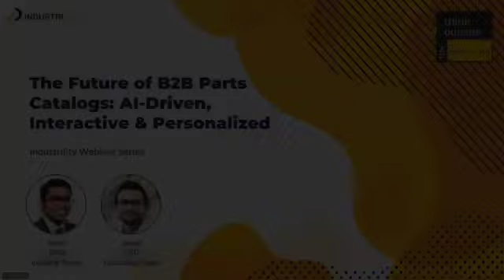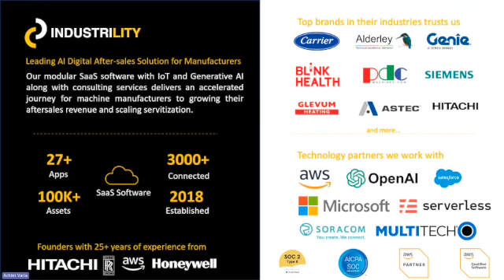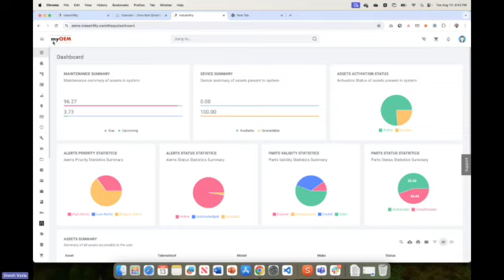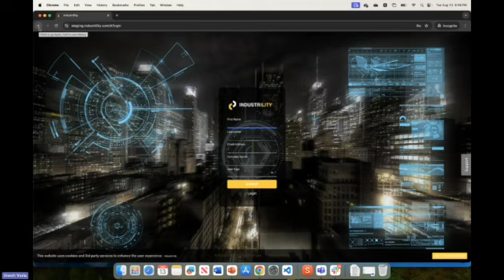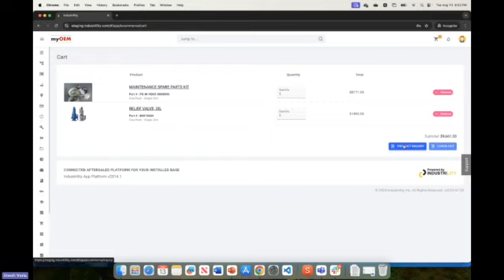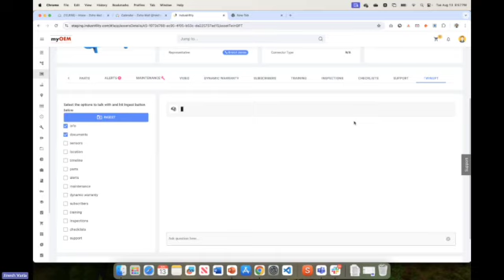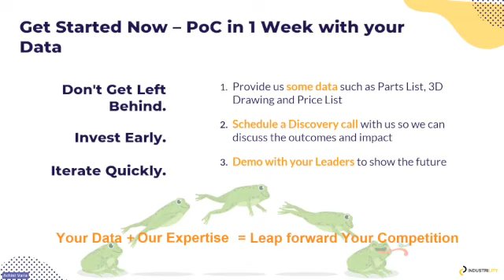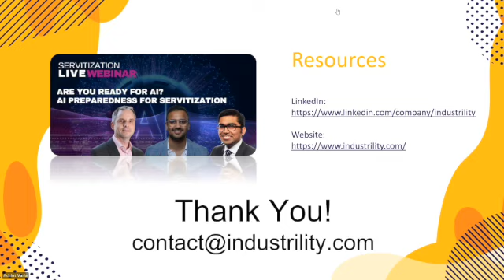Online Webinar By Industrility: The Future Of B2B Parts: AI-Driven, Interactive & Personalized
This webinar will unveil the future of B2B parts catalogs: a world powered by Artificial Intelligence (AI), 3D Models and hyper personalization.  We'll explore how AI can transform your catalogs into dynamic, interactive, and personalized experiences that will:

Boost customer satisfaction with visual navigation and intelligent search recommendations.
Increase sales by guiding customers to the right parts faster and easier.
Reduce customer support inquiries with clear and up-to-date product information.